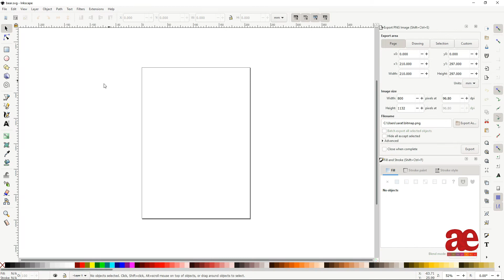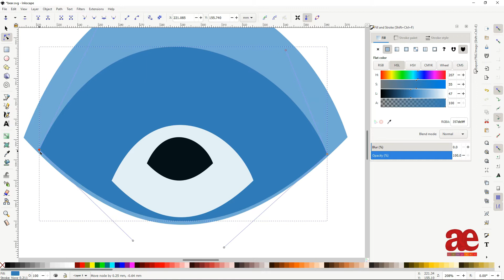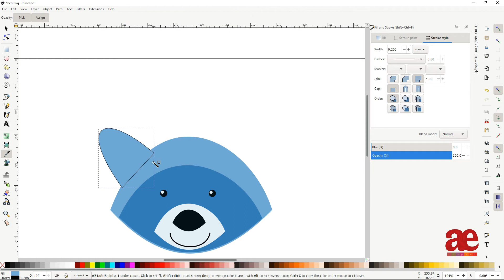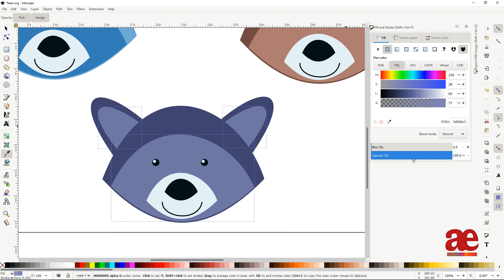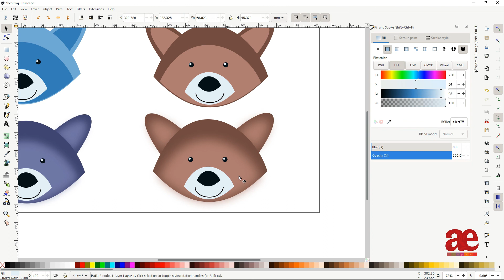Create Bear Icon - Inkscape | Flat Design | Digital Art | Timelapse by Compaex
Here the video series shows my art with the help of Inkscape application. I am also doing logo designs, poster designs and other digital arts.
Inkscape application is opensource and of course free, Interested ones please make a try.
Inkscape is professional quality vector graphics software which runs on Linux, Mac OS X and Windows desktop computers.
Inkscape is a Free and open source vector graphics editor for GNU/Linux, Windows and MacOS X. … Inkscape uses the standardized SVG file format as its main format, which is supported by many other applications including web browsers.